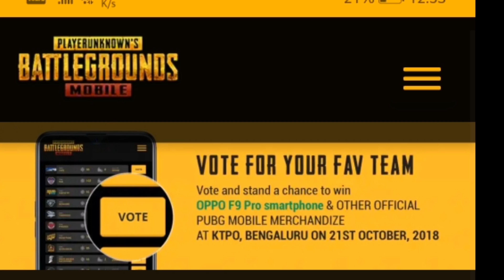TEAM NOWHERE , SUPPORT US!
vote now & stand a chance to win OPPO F9PRO & A Free Pass to the main event.